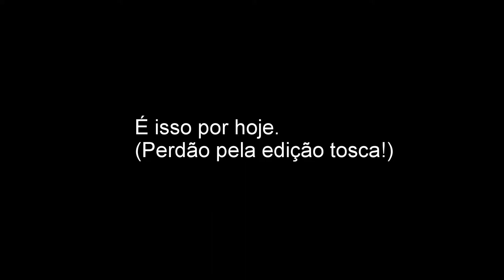Resumo do dia - 2017-07-10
Resumo dos pontos notáveis dos trajetos para o dia de hoje, 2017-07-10. Felizmente, nada mais sério.

- Um ciclista mal educado
- Uma bicicleta estacionada fechando... uma ciclofaixa
- Carro invadindo ciclofaixa
- Um monte de semáforos queimados (e nem chouveu!)
- Um monte de semáforos funcionando (na Rio Branco, isso é ANORMAL).

Ainda estou aprendendo a editar, então já lamento pela péssima edição.

Sugestões e puxões de orelha sempre são bem-vindos.